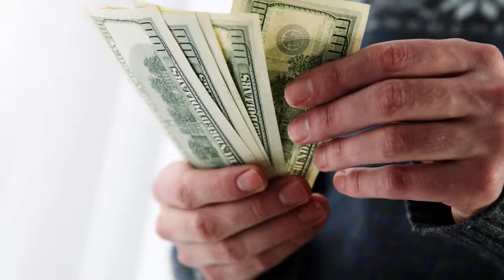Bankruptcy Law Attorneys in Santa Rosa CA, details at YellowPages.com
Craig A. Burnett Attorney at Law
 Bankruptcy Law Attorneys
 537 4th, Santa Rosa,  CA, 95401